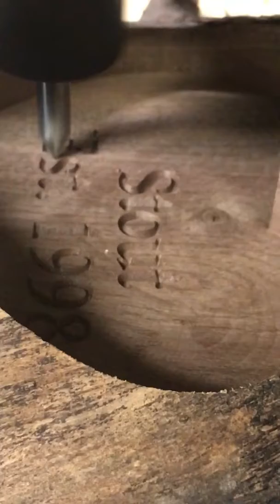Making something cool out of a piece of firewood / CNC Shark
I had this piece of walnut in my shop for years and decided to make something cool out of it using my CNC Shark HD4.  This just shows some versatilty with having the Shark.